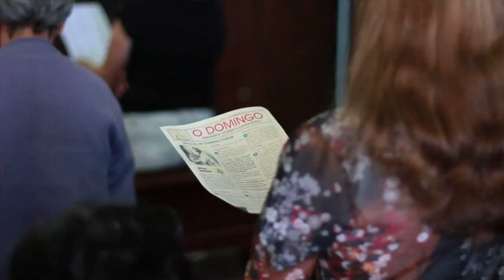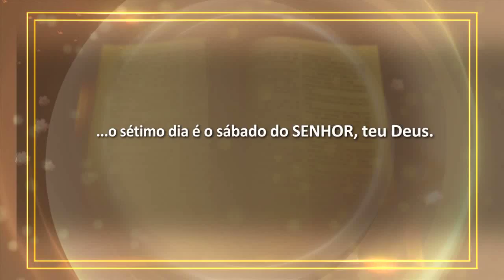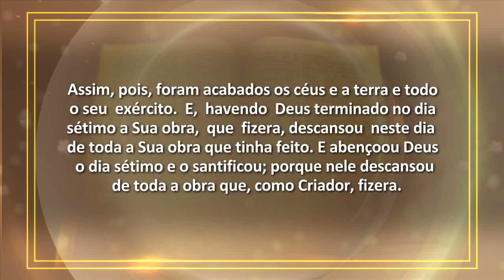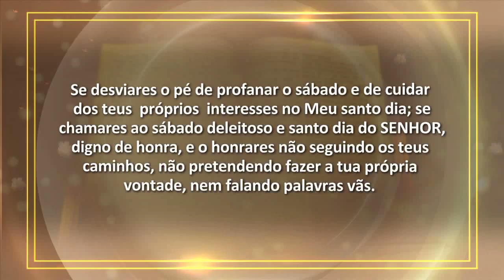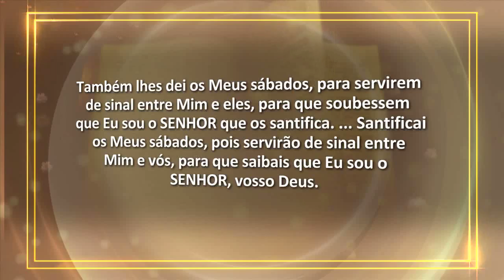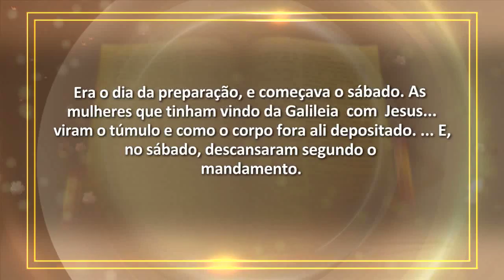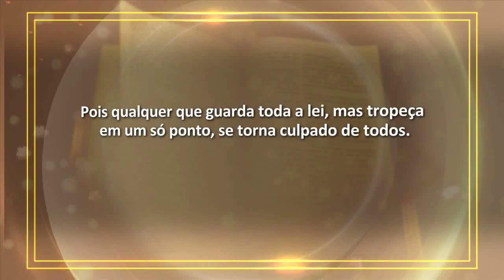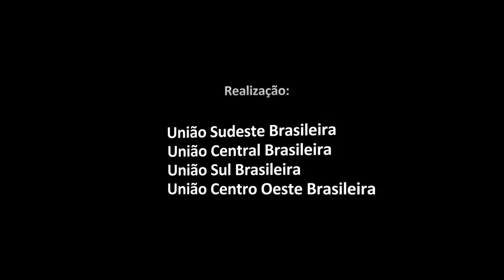Estudo Bíblico Cid Moreira - 16 O Mandamento Esquecido